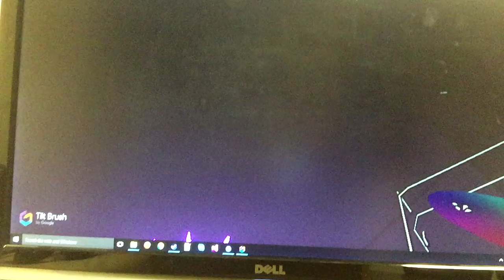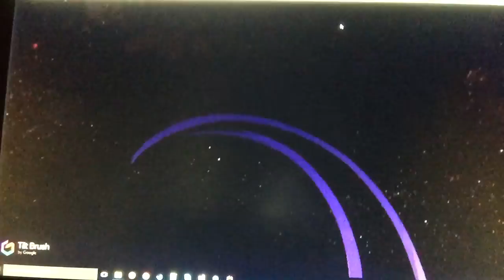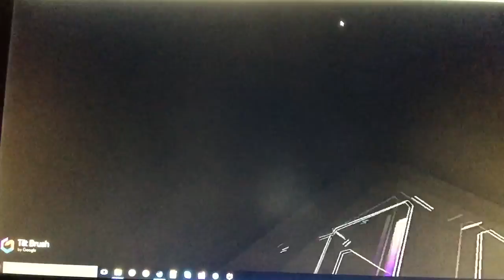More Tiltbrush creations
From Purple Rain to a Giant Eye